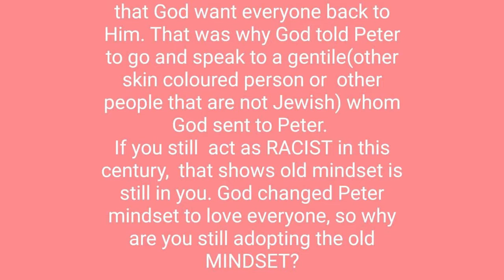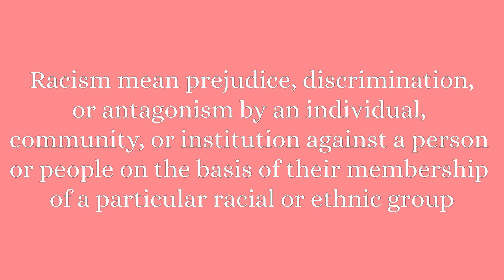God is a Racist? I Will Confirm it to you in this video🙂 watch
God is a Racist? I Will Confirm it to you in this video🙂, God is a Racist? I Will Confirm it to you in this video🙂 you will be surprise How racism started from God right from old testament. Why was God a Racist? will confirm it to you in this video  for this will show you how racism will affect your life.  God is a racist? I will confirm it to you in this video as seen in the old testament and new testament. Enjoy and watch this video till the end, Dont forget to give your comment if you agree with me